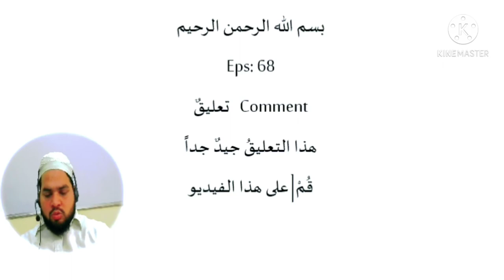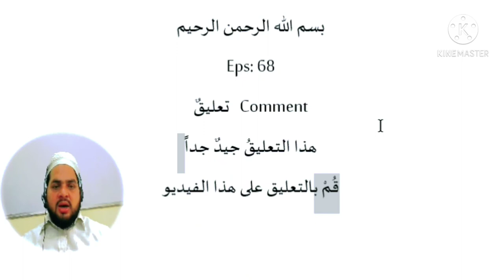Eps 68, Comment meaning in Arabic تعليق